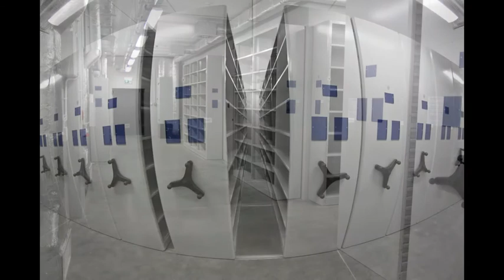Regały jezdne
15 km półek w regałach przesuwnych. Archiwum Państwowe w Rzeszowie.